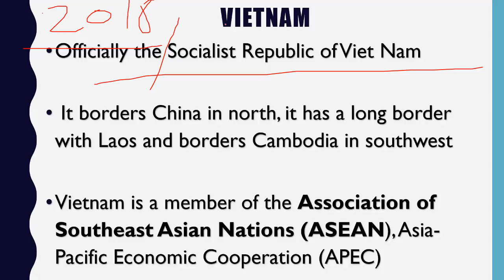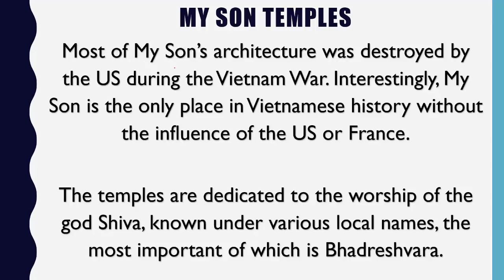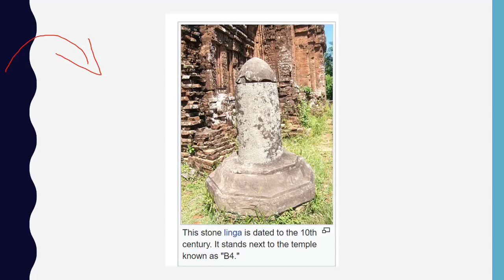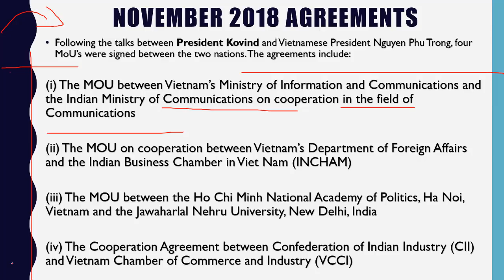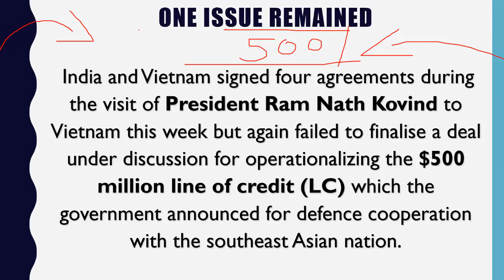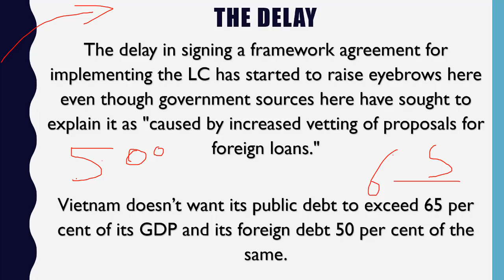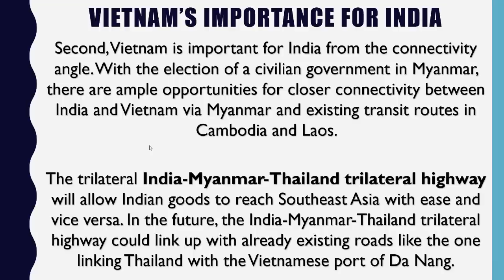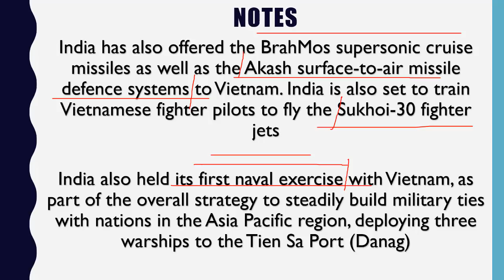Why Vietnam is Important for India? भारत-वियतनाम के संबंध Current Affairs 2018